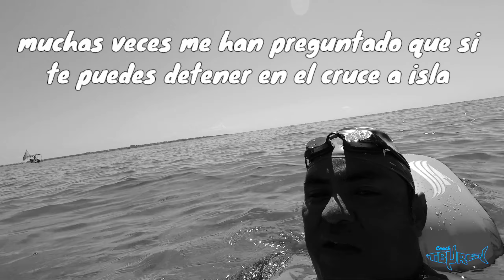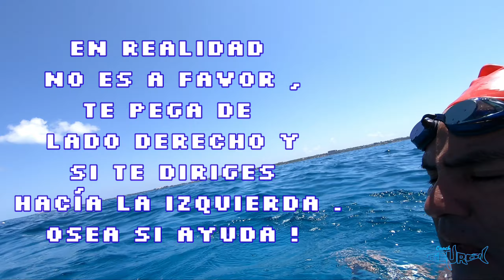Cruce a isla Mujeres 2021 |experiencia completa